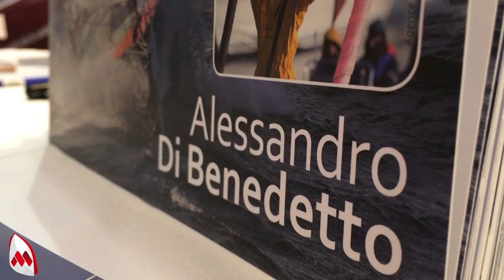Mon aventure sur l’Everest de la voile, par Alessandro di benedetto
Après son aventure exceptionnelle lors de l’édition 2012 du Vendée-Globe, le skipper franco-italien revient sur son Everest des mers dans un livre mêlant photos, émotion et histoires vécues. « J’ai voulu faire ce livre pour partager avec les amateurs ce que l’on peut vivre lors d’une course au large en solitaire, et particulièrement, un Vendée-Globe. Je l’ai rédigé dès mon arrivée, d’une traite, pour graver immédiatement tout ce que j’avais pu vivre pendant ces mois en mer. J’ai tout laissé de côté, et j’y suis revenu deux ans après, avec le recul nécessaire, pour finaliser ce livre. »